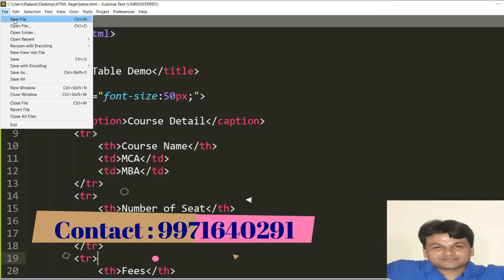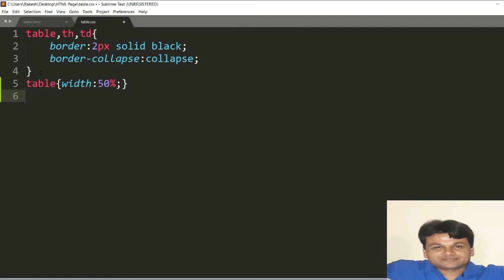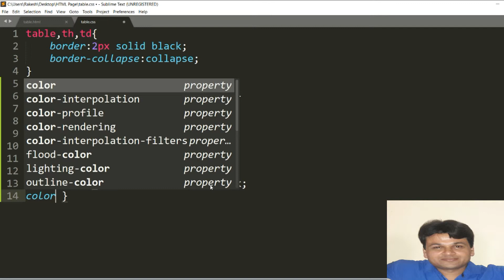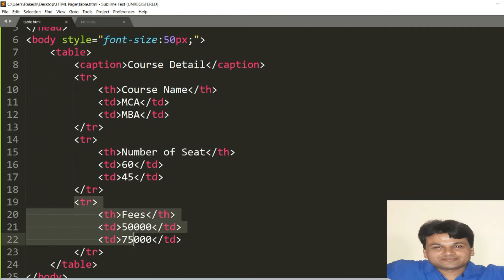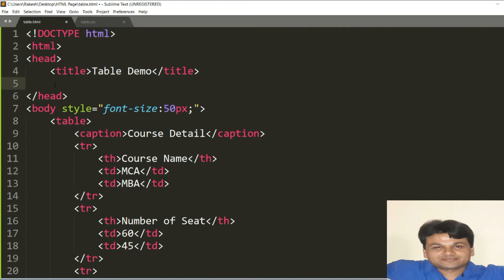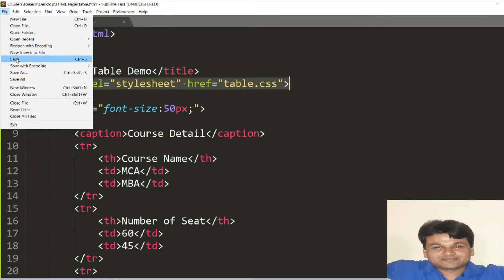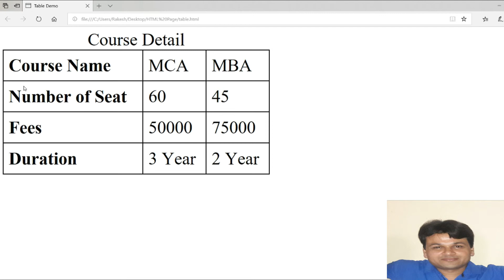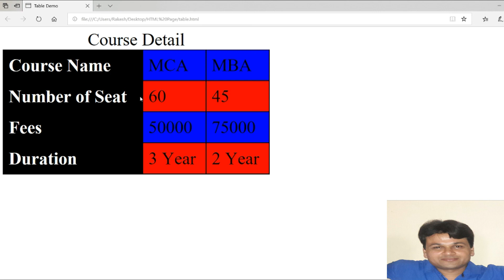HTML 5 Tutorial #12: Apply CSS in Table during Web Design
2. Placement and Interview Tips
7. C language for Placement
10. Android Mobile Application Development